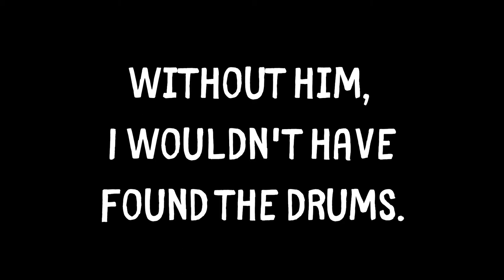Drum Performance of "Twenty Twenty" by Drew on the Kit. Roland V Drums and Superior Drummer 3.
This is a soft soundtrack with dynamic riched solos. I hope you enjoy it!